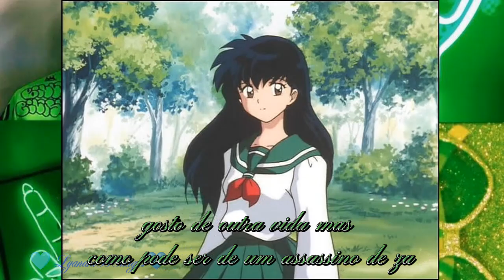💚Rap da Kagome Higurashi💚